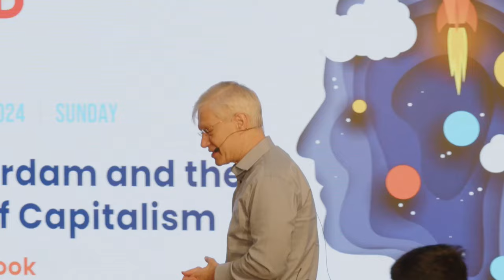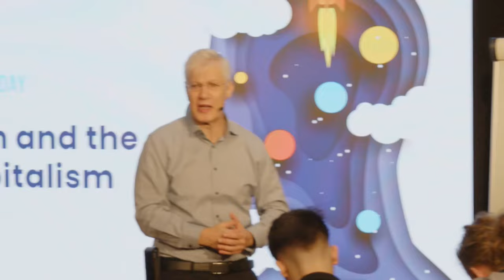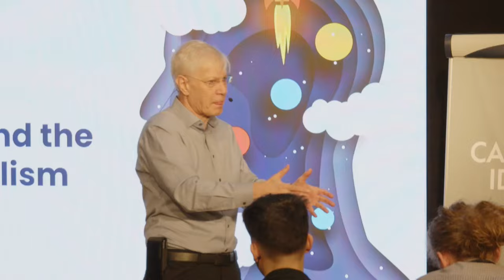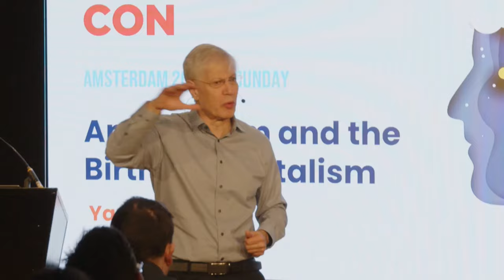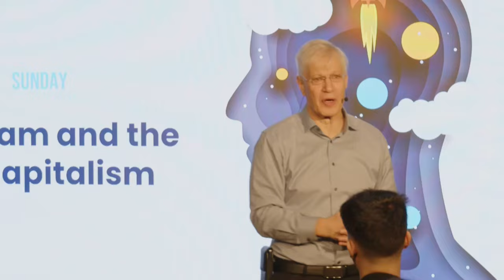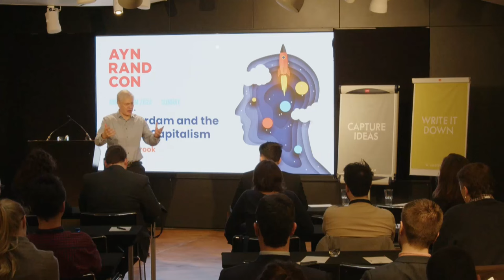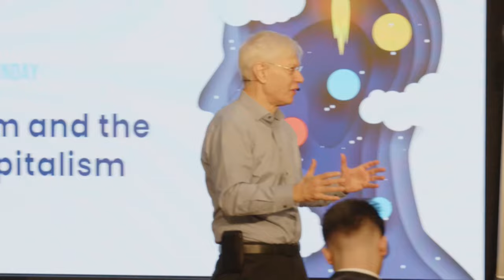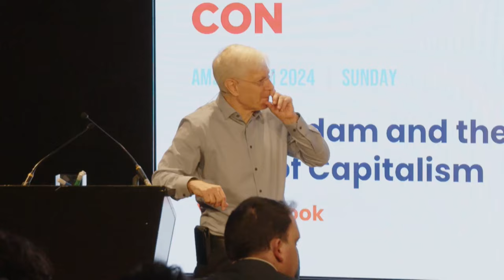Amsterdam and the Birth of Capitalism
Become a sponsor to get exclusive access and help create more videos like this